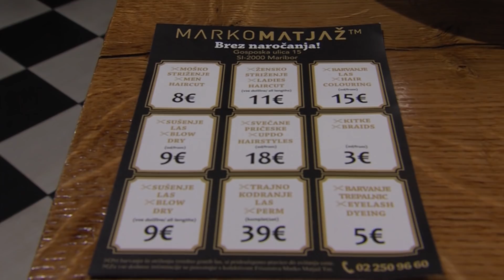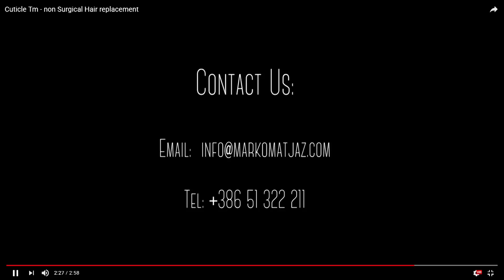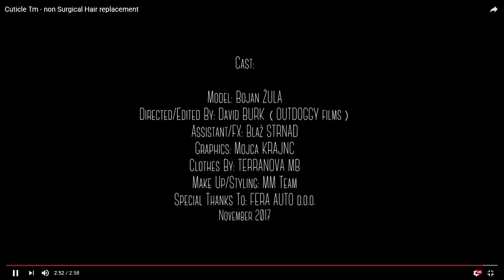Frizerstvo Marko Matjaž